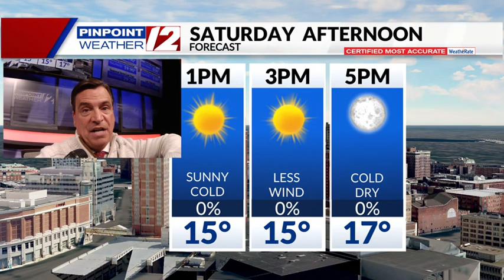Weather Now: Isolated Outages Tonight, Bitter Cold 2--03-2023